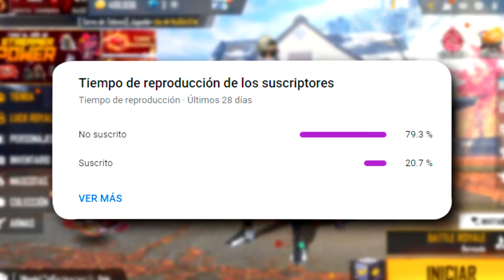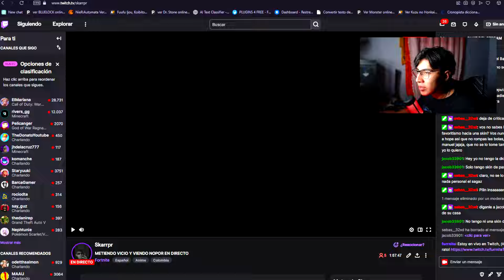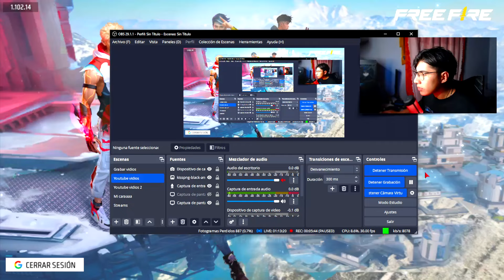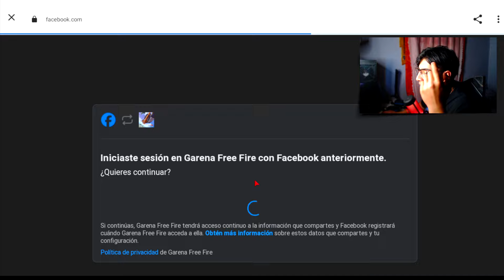🔥PATRONES Como SACAR SKIN FELINO FATAL a 9 DIAMANTES RULETA MAGICA 🤯Agenda Semanal free fire